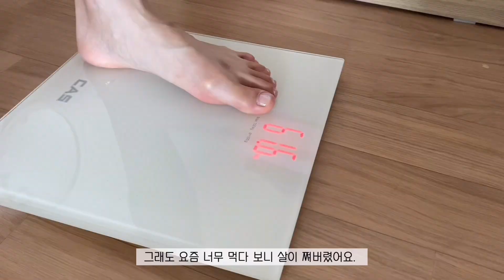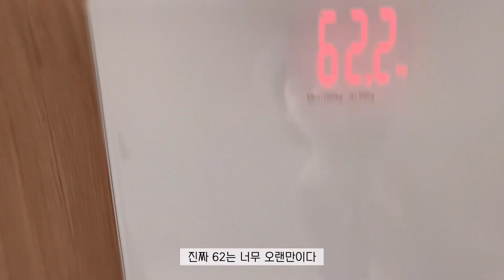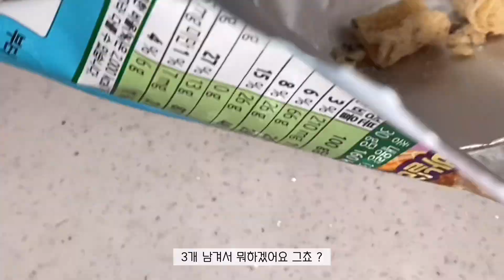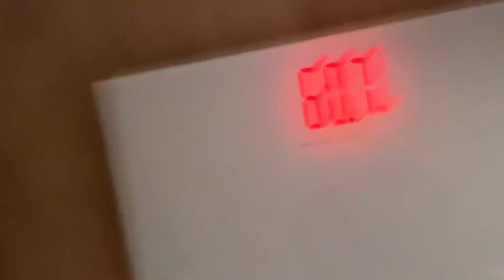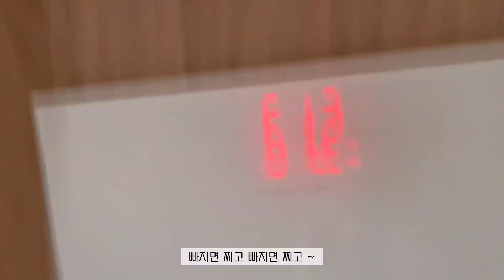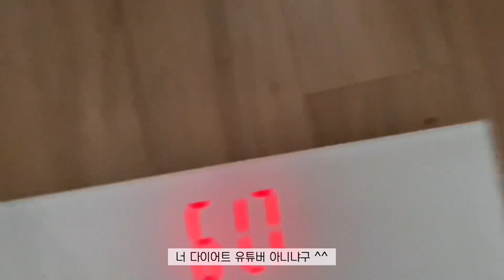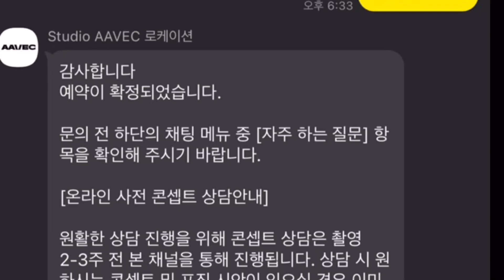폭주와 음주로 물든 생일주간